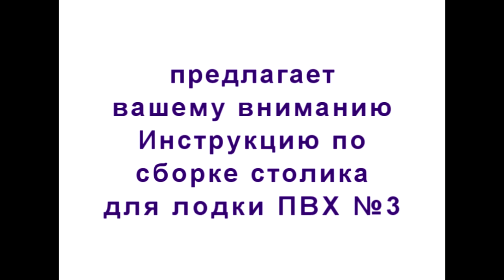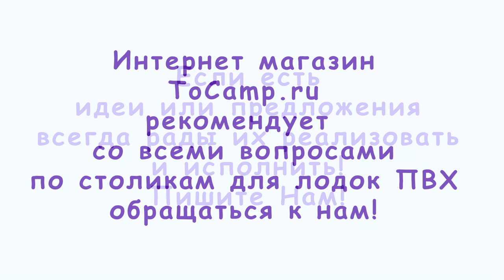Инструкция по сборке столика №3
Видео по сборке столика для лодки ПВХ №3